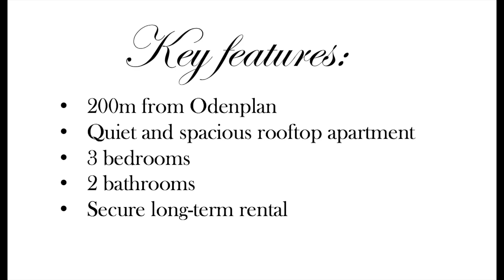Spacious 3 bedroom Apartment For Rent Close To Odenplan id 1991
Lovely penthouse apartment with balcony toward quiet courtyard for rent in Vasastan, walking distance to Odenplan with all amenities like subway, grocery stores, restaurants and the city library. Perfect option for a company looking for a long-term rental.

This apartment has 3 spacious bedrooms, one bathroom with a bathtub and one guest toilet with a washing machine. Living spaces are spacious with lots of light. Perfect for a couple or a family looking for a quiet apartment close to the city buzz!